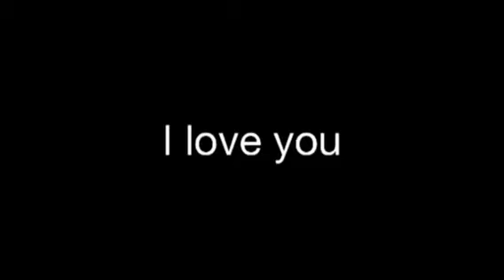Kung maibabalik ko lang...( Liezl ) composed by: Liezl Moli